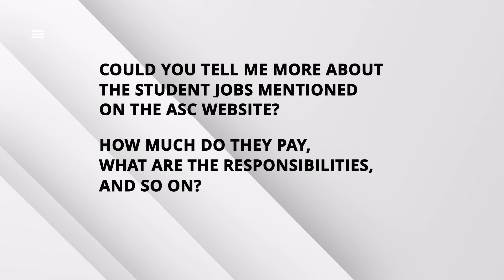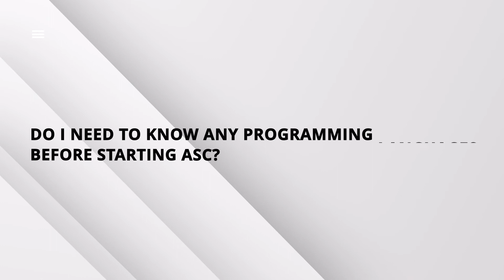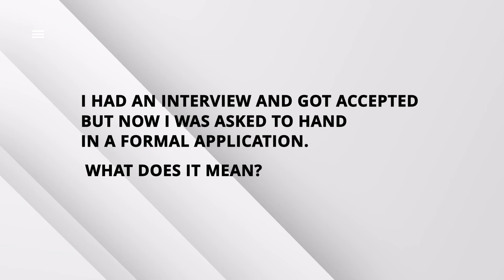Advanced Signal Processing and Communications Engineering at FAU: Frequently Asked Questions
Hi, my name is Jan Wilczek. I am an audio programmer and a researcher. Welcome to WolfSound!

WolfSound's mission is to provide high-quality, informative, and entertaining videos, articles, and courses on how to process sound by exploring mathematics, applying algorithms, and creating code in various programming languages. Topics include sound synthesis, digital signal processing, programming languages for audio (C, C++, Python, Rust), and audio effects. I am also sharing tips on how to learn fast and effectively.

WolfSound enables everybody to learn about audio programming!

In this video, I answer the most common questions I get about the Elite Master's Study Programme Advanced Signal Processing and Communications Engineering (ASC) at Friedrich-Alexander-Universität Erlangen-Nürnberg.

💡 What kind of questions are asked in the ASC interview
💡 How to prepare for the interview
💡 How to approach studying and exams
💡 How to get a student job, what it involves, and how much it pays

If you're interested in the study program, check out ASC's

Video edited by Vadzim Vezhnavets.
Background music composed and produced by Jan Wilczek.

ABOUT ME

My name is Jan Wilczek. I am an audio programmer, a researcher in the field of music technology, and a musician. Through articles and videos from WolfSound, you will easily understand the main concepts of sound processing using software. My full story

FOLLOW WOLFSOUND ONLINE

TIME CODES

00:00 Introduction
00:58 What is ASC?
01:36 Do I have a chance to get accepted to ASC?
01:58 What kind of questions are you asked in the interview? Are they difficult? How to prepare? Do you have any tips?
04:27 Could you tell me more about the student jobs mentioned on the ASC website? How much do they pay, what are the responsibilities, and so on?
05:38 How to get a student job?
05:52 Do I need to know any programming languages before starting ASC?
06:43 I did the interview for the ASC. What now?
06:59 I had an interview and got accepted but now I was asked to hand in a formal application. What does it mean?
07:32 I got accepted. Do you have any tips for learning or for the exams?
08:16 Can you get me a place in ASC?
08:39 Summary